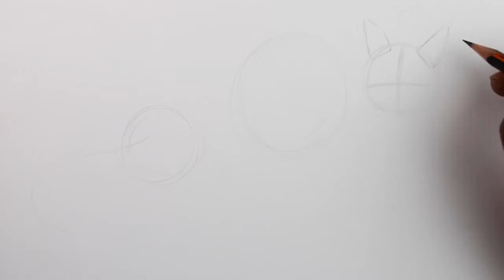How to Draw a Cat with Pencils [Time Lapse]